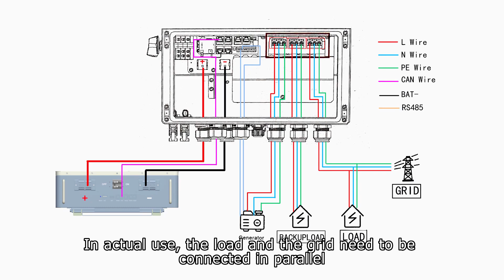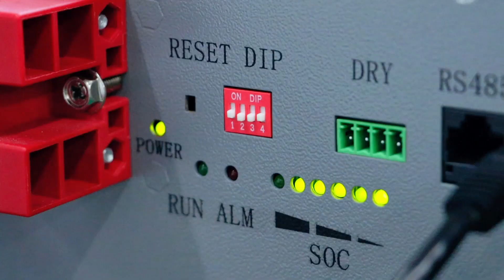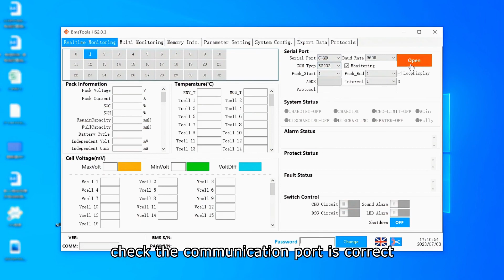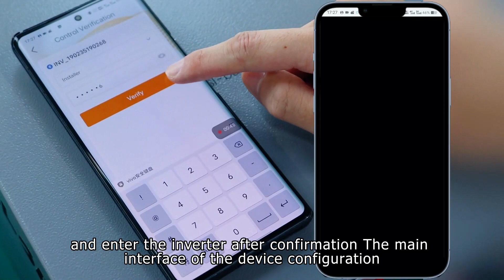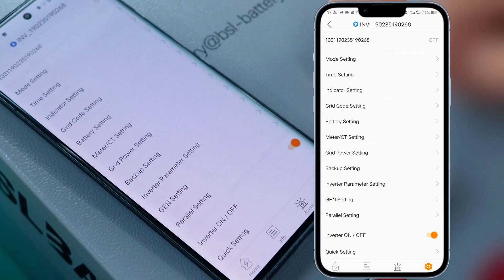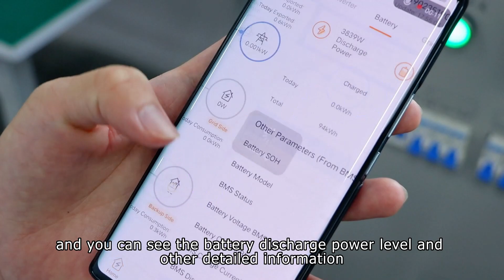How to connect bslbatt battery to solis inverter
👉Step 1: Through the COM3 port, insert the two wires into the corresponding jacks of the CT smart meter, Pass the CT through the Live wire of the power grid, and the arrow needs to point to the direction of the power grid. Then pass the positive and negative wires through the waterproof terminal, connect the positive wire to the L port, and connect the negative wire to the N port. After the connection is completed, pull lightly to judge whether the connection is stable. Then connect the positive and negative wires of the household load, the positive wire is connected to the L port, and the negative wire is connected to the N port. In actual use, the load and the grid need to be connected in parallel

👉Step 2: Next, connect the CAN communication line, pass the communication line through the COM1 port, and insert it into the first port, and connect the other end of the communication line to the CAN interface of the battery.

👉Step 3: Next, connect the power line of the battery, the positive pole is inserted from the BAT positive terminal, and the negative pole is inserted from the BAT negative terminal. Loosen the positive screw, pass the screw through the round hole of the Live wire port, and then tighten it with a screwdriver. The same goes for the negative connection. The other end of the BAT positive pole is connected to the positive pole of the battery, and the other end of the BAT negative pole is connected to the negative pole of the battery. Then connect the two sets of interfaces to the solar panel. After the connection is completed, check whether all the line connections are complete. If they are complete, you can turn on the switch of the photovoltaic hardware.
After the completion, turn the DIP switch to the position of 1. When paralleling the machine, follow the DIP table and dial 2, 3, and 4 in sequence.

👉Step 4: Next, connect the USB to the RS232 communication cable, the Registered jack is connected to the battery RS232, and the USB port is connected to the computer or host computer.

Open the upper computer software, check the communication port is correct, and open the communication window, you can see the communication status in the lower left corner, Normal is normal, then select system settings, read the communication protocol, enter the operation password of the upper computer, read again, select Solis protocol, and then write to the BMS board. After the operation is completed, return to the main page.

👉Step 5: After all wiring harness connections are completed, connect the data logger to the COM port of the inverter. Then turn on the power grid, wait for the inverter to start up, and the start-up is complete.

Next, we will introduce how to configure the inverter with Solis APP. Open the APP, select more tools, select a local configuration, and use Bluetooth to connect, here you can see the inverter starting with INV, click connect, then select the installer, enter the set password, and enter the inverter after confirmation The main interface of the device configuration. Then select Settings to enter the quick setting interface. The first step is to set the inverter system time, which is already synchronized by default. In the next step, select the battery protocol, and choose Liuthlim battery mode, the next step is to connect CT or Meter, we choose CT. In the next step, select the standard of the power grid and use the default. Enter the last step, here is to set the working mode of the battery, here we use the self-use mode. OK, the setup is complete.

👉Step 6: After all settings are completed, turn on the switch of the battery, and the inverter will display the power information of the battery. Finally, close and tighten the cover.

👉Step 7: According to the actual needs of customers, you can choose the working mode, and set the charging and discharging time and current in the working mode. Here we choose to set discharge at 5:47, and then turn on the load. Turn off the emergency stop, turn on the power switch, turn on the load switch, wait for the initialization to complete, and then turn on the corresponding load gear, here we use the 3KW gear. Open the main interface of the mobile APP, and you can see the battery discharge power level and other detailed information.